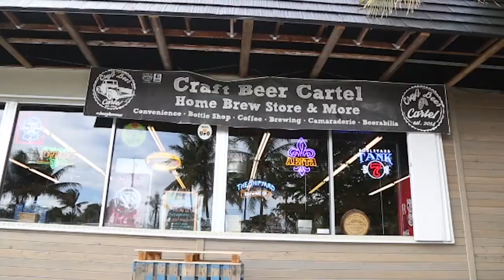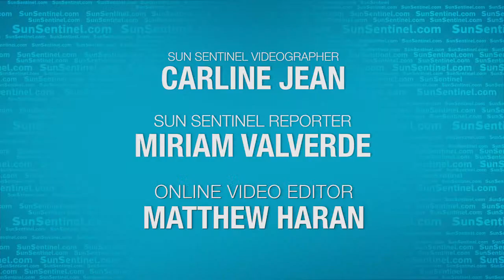Home Brewing Supply Store Opens In Fort Lauderdale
Craft beer drinkers thirsty for the latest brews, looking for kits to make beer at home or who just want to learn more about South Florida's growing interest in small-batch beer have a new place to turn to in Fort Lauderdale.